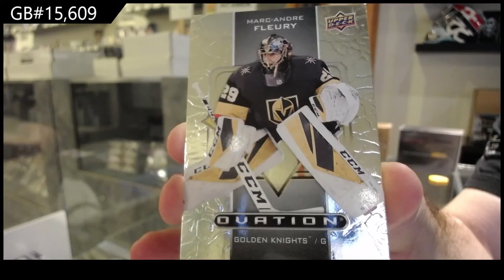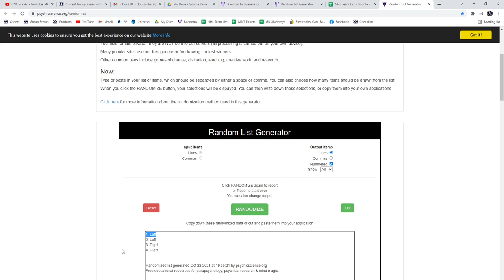20-21 Upper Deck Extended Hockey 3 Box Break - C&C GB #15,609